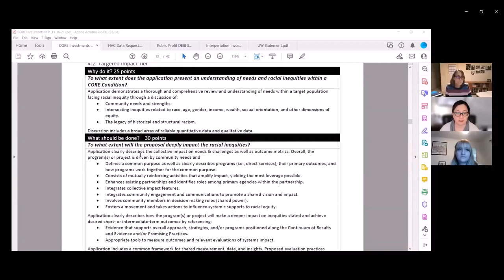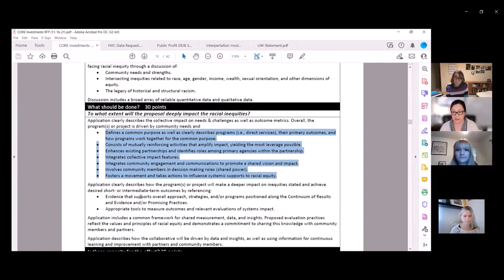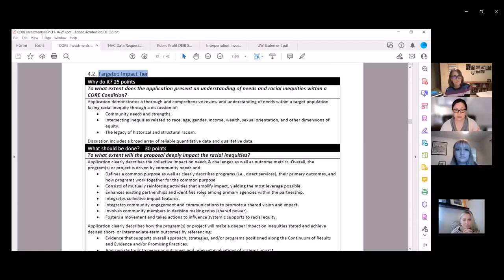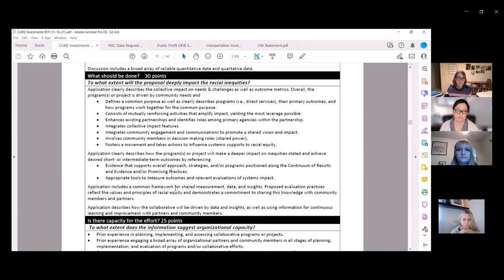Horas de Oficina sobre Propuestas (RFP) de CORE - Grupo 5 (09/12/2021)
Horas de Oficina Grupo 5  - Solicitudes de subvenciones de impacto dirigido

Las Horas de Oficina de Grupo son sesiones de aprendizaje informales (es decir, sin capacitación o presentación estructuradas) para agencias que están preparando solicitudes para financiamiento CORE. Los participantes hicieron preguntas y las consultores de CORE y otros participantes compartieron ideas y recursos.